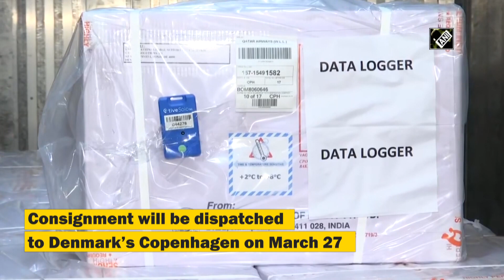India-made vaccine to be dispatched for Denmark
Mumbai, Mar 27 (ANI): A consignment of Covishield vaccine, by Serum Institute of India, to be dispatched from Mumbai's Chhatrapati Shivaji Maharaj International Airport to Denmark’s Copenhagen as part of the ‘Vaccine Maitri’ initiative. The consignment will be loaded in A Qatar airways’ flight to Doha scheduled to depart at 9.15 am on March 27. (SA)